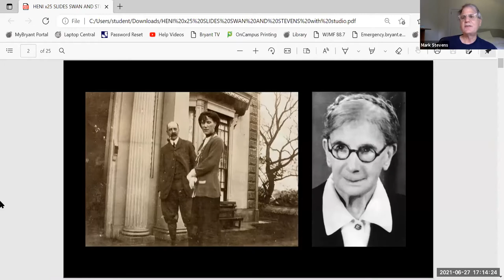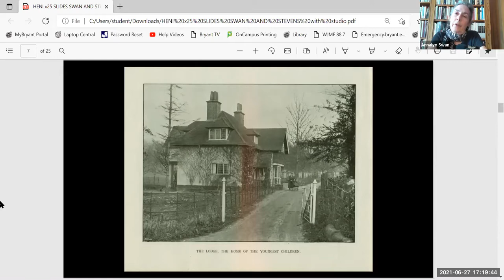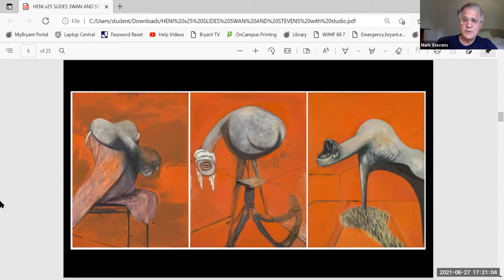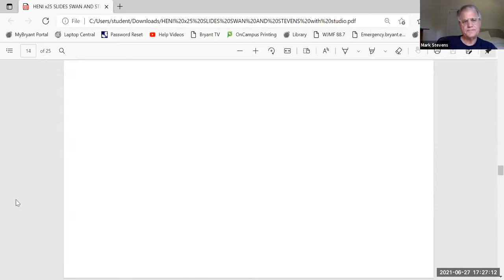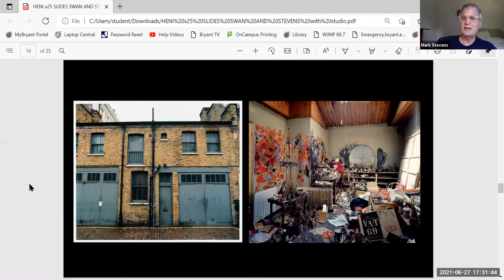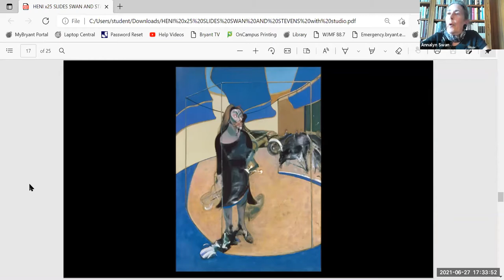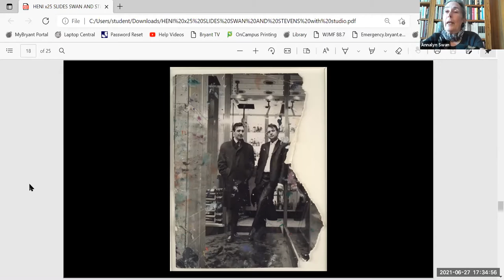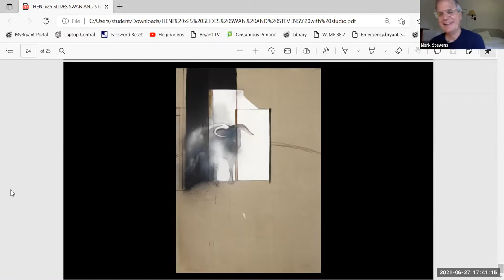BookHampton presents Mark Stevens & Annalyn Swan in conversation with Michael Shnayerson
Join us as Mark Stevens and Annalyn Swan discuss their book, "Francis Bacon." A decade in the making: the first comprehensive look at the life and art of Francis Bacon, one of the iconic painters of the twentieth century — from the Pulitzer Prize-winning authors of "de Kooning: An American Master."